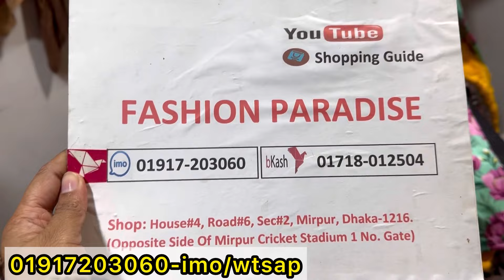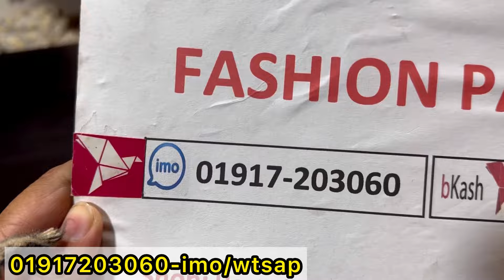আগের চেয়ে বিশাল সেলে শীতের লং কটি | Long koti/winter collection at craziest offer